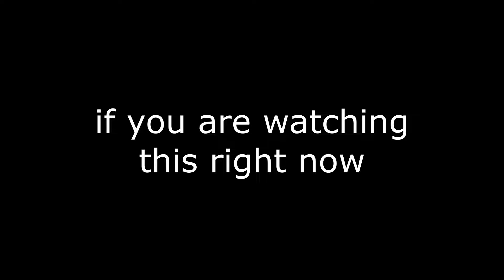I Pretended to be MY MOM in Ultimate Football!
tags(ignore)
ultimate football gameplay
uf gameplay
ultimate football roblox
how to play ultimate football
how to get coins in ultimate football
how to get items in ultimate football
how to play ultimate football roblox
how to get coins in ultimate football roblox
how to get items in ultimate football roblox
roblox football
ultimate football montage
uf montage
football fusion

this song was probably used